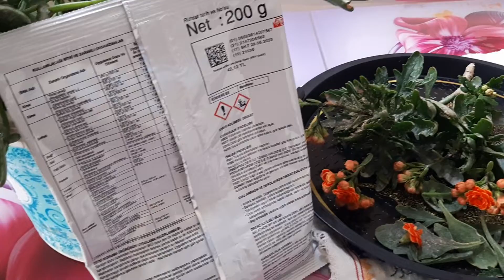KALANŞO ÇİÇEKLERİMDE MANTAR HASTALIĞI ZİRAİ İLAÇ UYGULAMASI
Merhabalar arkadaşlar bugünkü vidyomda mantar hastalığı olan kalanşoma zirai ilaç aldım. Zirai ilaç nasıl uyguladım onu birebir anlattım Hangi ilacı oldum nasıl uyguladım ve kalanşo nasıl bakılır anlattım.